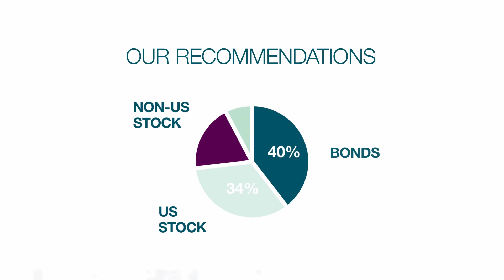Francis Financial's Wealth Management Process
Our relationship begins by having a conversation about what money means to you. We take a holistic approach to understanding your financial situation, so that we can craft a plan that puts you on a secure path towards your goals.

Our strategy focuses on growing your wealth. We systematically evaluate and reassess your financial position based on your values, goals and life changes.

We provide you access to our network of trusted specialists including attorneys, accountants, insurance advisors and everyone in between.

With our Plan Grow Protect® Approach, you will feel secure about your financial future.